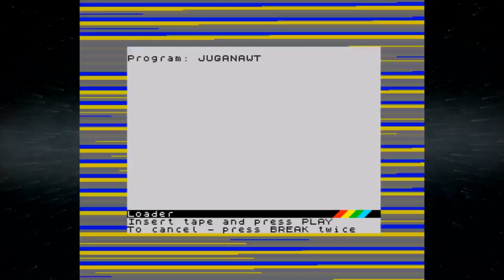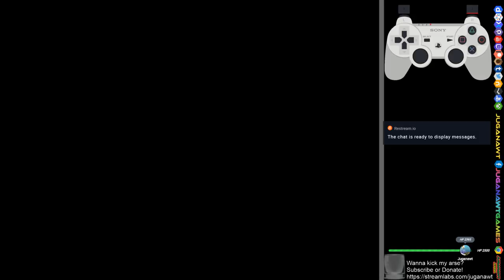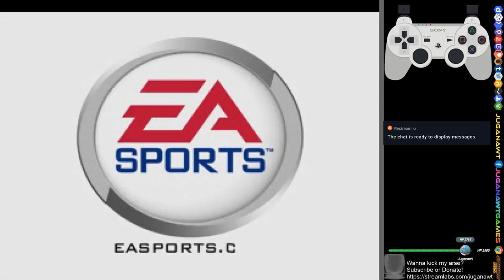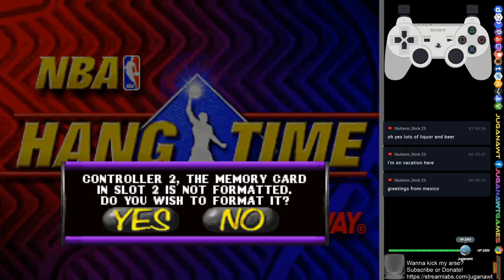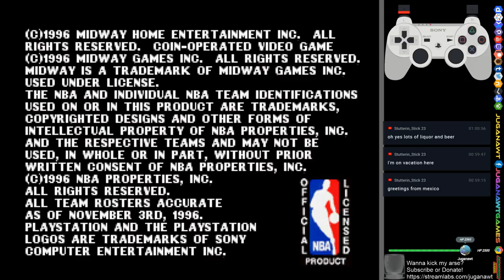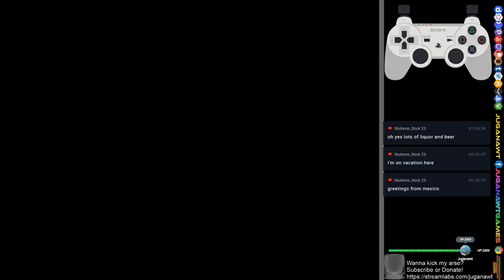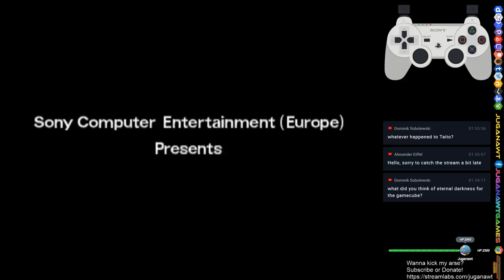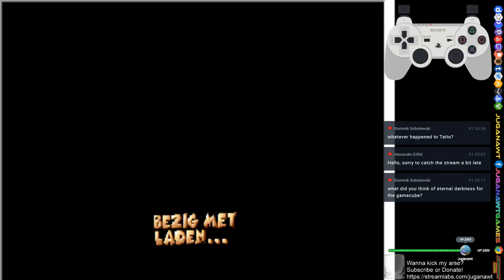Day 17: Rapid-ly Madden-ing Hangtime, Baby!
At first there was no structure as I didn’t have a clue, but then I ended up with sports games and 40 winks, too!

Knight and Baby
Michael Schumachers Kart 2002
Madden 96 Unreleased Beta
Madden 97
Madden 2005
NBA Hangtime
NBA Jam TE
Rapid Reload
Ruff N Tumble / 40 Winks